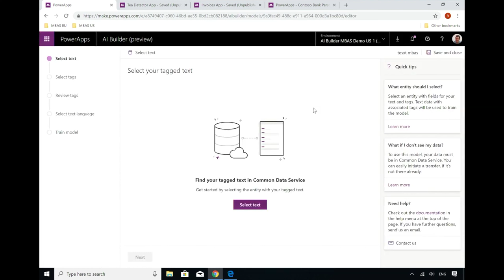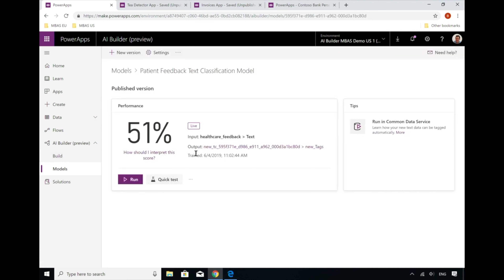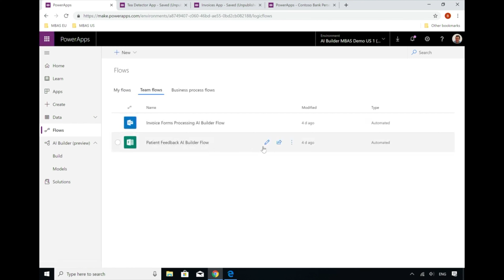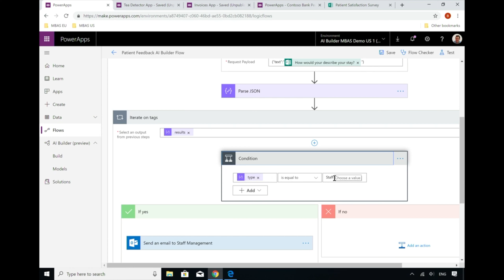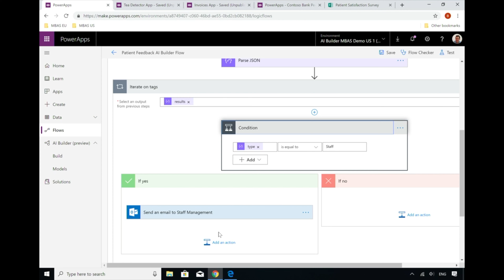Jak na to: firemní robot v akci - část druhá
S04E23a Tato stránka se věnuje produktivitě v Microsoft 365 (dříve Office 365) a Citizen Development-u pomocí Microsoft Power Platform. kmits.cz/produktivita365

Poznámka: Obrazový záznam je ze stránek společnosti Microsoft, hlasový komentář byt přidán společností Konica Minolta IT Solutions Czech. Na obě díla se vztahují autorská práva.